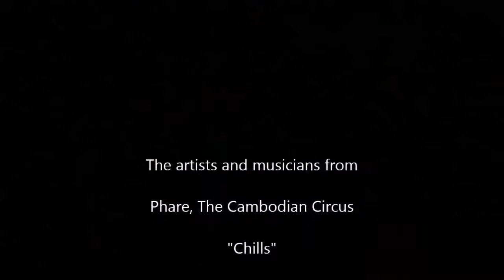Performance "Made in Cambodian Market"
Best of all Phare the Cambodian Circus puts on free small performances twice a month at King’s Road in front of the Blue Pumpkin bakery and has been since the 2013 launch of the Made in Cambodia Market. Support Cambodian market and support local people.